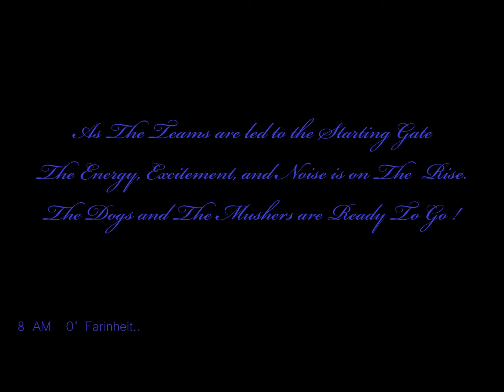Can -Am Dog sled Race 2020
A short slide show of the 2020 Can- Am Dog Sled Race in Fort Kent, Maine